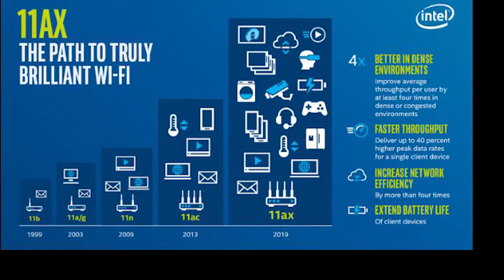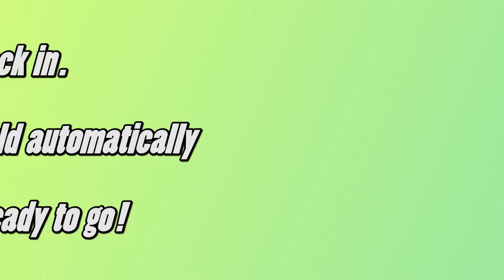📡 WiFi 6 Upgrade on ASUS Vivobook Pro - Tutorial - INTEL AX200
ℹ    Detailed guide of      WiFi 6    and     Bluetooth 5.0    upgrade with    INTEL AX200    on:
ℹ    ASUS Vivobook Pro 15 N580  / N580VD  / N580V  / X580VD  / X580VN

Upgrading my WiFi card to WiFi 6 on my ASUS Vivobook Pro N580VD. Since I have been hearing there are a lot benefits with WiFi 6 and Bluetooth 5.0, and I found out that a WiFi card is so inexpensive I decided to do this quick upgrade to my laptop. It is super cheap, quick and easy so I pretty much my grandma could do it. Hope somebody finds this helpful.

0:00 Intro
0:09 Opening up laptop
0:15 Benefits
0:37 Removing battery
0:50 Removing old WiFi card
1:10 Placing NEW WiFI 6 card